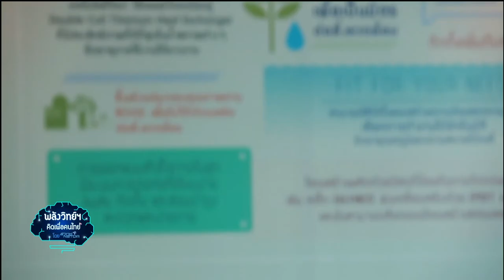พลังวิทย์ คิดเพื่อคนไทย ตอน เครื่องทำน้ำร้อนจากเครื่องปรับอากาศ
รายการพลังวิทย์ คิดเพื่อคนไทย โดย สวทช. ครั้งนี้เสนอตอน เครื่องทำน้ำร้อนจากเครื่องปรับอากาศ